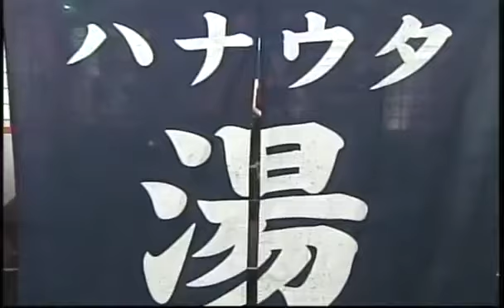ROCK・FUJIYAMA 竹山隆範（カンニング竹山） ロックハナウタ湯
Japanese TV Show.